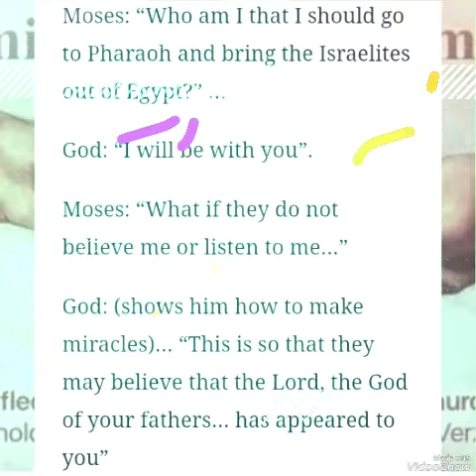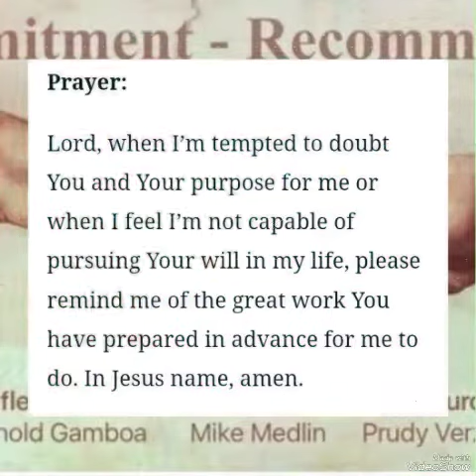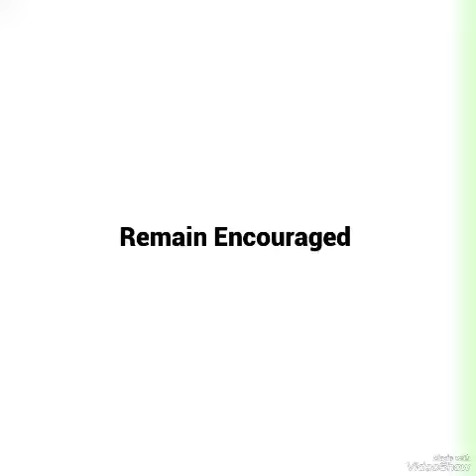"You were Created to be Committed" by Arnold Gamboa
2/24's Devotional:

SCRIPTURE(S) OF THE DAY:

1. Ex. 3:1-22

2. Eph. 2:10

WORSHIP WITH ME:

"Yes"

By: Shekinah Glory

Arnold Gamboa: You Were Created to be Committed

Here’s an interesting conversation between God and Moses recorded in the Bible (Exodus 3,4):

Moses: “Who am I that I should go to Pharaoh and bring the Israelites out of Egypt?” …

God: “I will be with you”.

Moses: “What if they do not believe me or listen to me…”

God: (shows him how to make miracles)… “This is so that they may believe that the Lord, the God of your fathers… has appeared to you”

Moses: “Pardon your servant, Lord. I have never been eloquent, neither in the past nor since you have spoken to your servant. I am slow in speech and tongue”.

God: “Who gave human beings their mouths? Who makes them deaf or mute? Who gives them sight or makes them blind? Is it not I, the Lord? Now go; I will help you speak and will teach you what to say”

Moses: “Pardon your servant, Lord. Please send someone else”.

I feel Moses’ hesitation because of his perceived limitations. But, at this point, I think God became irritated of the excuses because in verse 4:14, it says “Then the Lord’s anger burned against Moses…“

You think He’s angry only when you sin? You want to see God burn in anger? Tell Him you can’t do it. That you’re not capable. That you have limitations. That you just can't. Then you’ll see fire go down from heaven and roast you alive. Or maybe not, but you get the point.

You were made by God the way He wanted you created. He gave you strengths and limitations. Nonetheless, He has great works, a purpose, a task specially fitted for you. When you sense God calling you to do something in the church, in your workplace, in your family, in your career and feel that you can’t do it … remember Moses.

Prayer:

Lord, when I’m tempted to doubt You and Your purpose for me or when I feel I’m not capable of pursuing Your will in my life, please remind me of the great work You have prepared in advance for me to do. In Jesus name, amen.

CLOSING:

Let's not front?! We all have had a moment or two where God has said "go" or "do", but our answer was either no or "I rebuke you, you lying spirit", lol. But, in reality, fear has been our answer, but NOT ANYMORE. Now, our answer to the Lord is "Yes and amen." The end! Amen?! Amen. Have a blessed and prosperous day. Remain encouraged. I love you with the love of Christ. Toodles! :)